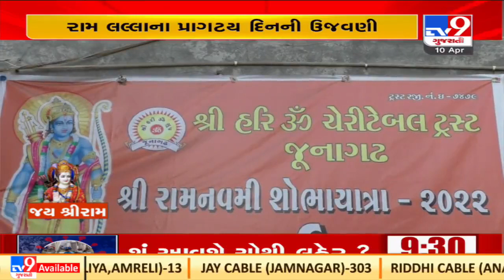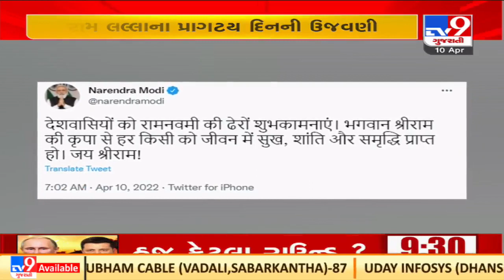PM Modi extends greeting on the occasion of Ram Navmi |Gujarat |TV9GujaratiNews